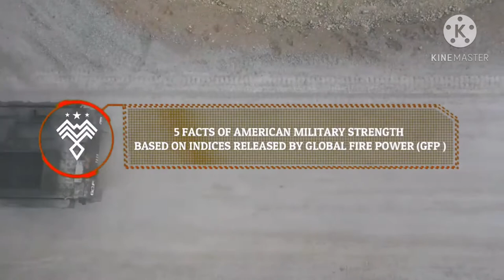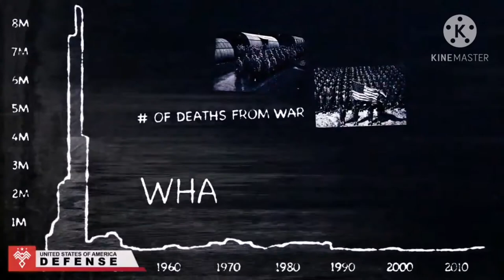United States of America Defense And Military Equipment | World Machine Technology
United States Of America Defense
5 American Facts That Make Others Fear Of Challenging Them

The US Military realities are for sure uncommon. Particularly about the guard gear having a place with the US military are insane and get number one on the planet. About the US military, it's anything but obviously false in the event that anybody says they are incredible. From numerous points of view, the normal US Military successes. Armed force powers, naval force, flying corps, and guard hardware. In more detail, these are the 5 US Military realities that are regarded by the world dependent on lists delivered by Global Fire Power (GFP).

TubeBuddy launched in December 2014, but they have been building tools in the YouTube space for 13+ years now – since before it was owned by Google!

TubeBuddy Mission:
Being a YouTuber is tough. Their mission is to build tools that help make you and the entire YouTube community a happier and more productive bunch.

Much of the content of this video I did not create. I will try to solve the problem as soon as possible within 24 hours.